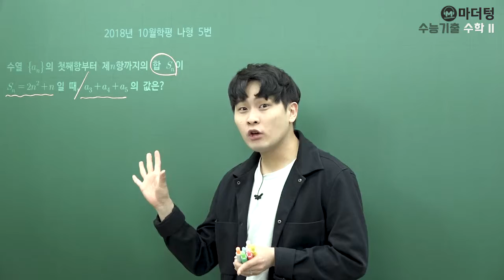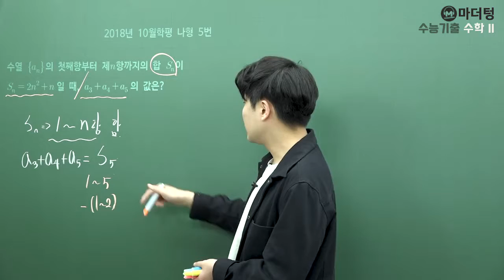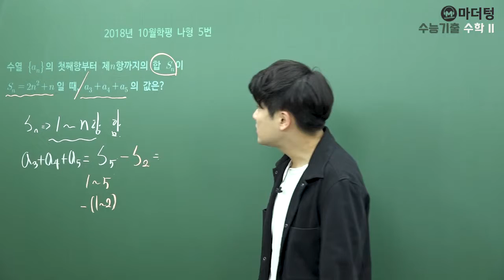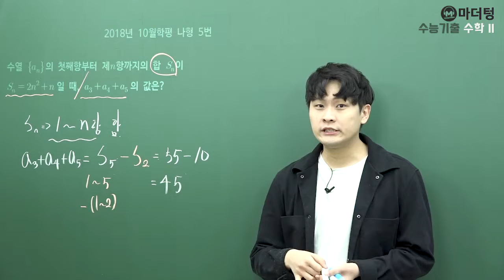[마더텅] [수학1] 2018년 10월학평 나형 5번 (풀이 : 우수종 선생님)